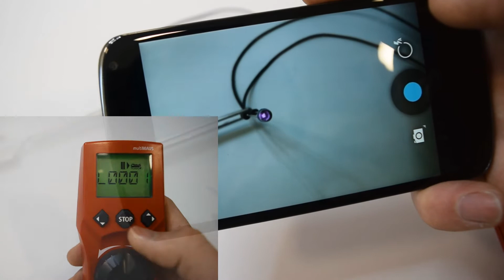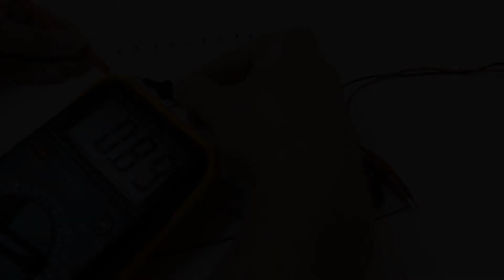Control DC-Car 3: Emisores Infrarrojos (CON SUBTÍTULOS)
¿Como controlar un vehículo DC-Car?

Desde una central de trenes digitales DCC se puede controlar un vehículo DC-Car. Las órdenes se envías mediante emisores infrarrojos conectados a la salida de vía. Los vehículos reciben las ordenes con un receptor en la parte delantera.